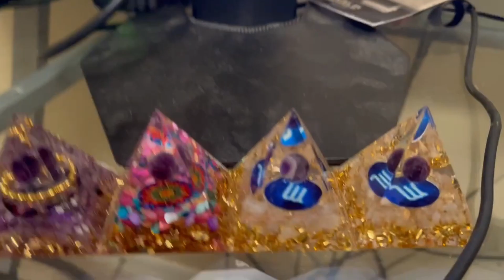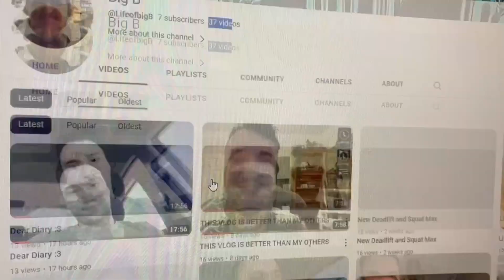Relaxing video of a hero's journey taking place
title. nuff said.